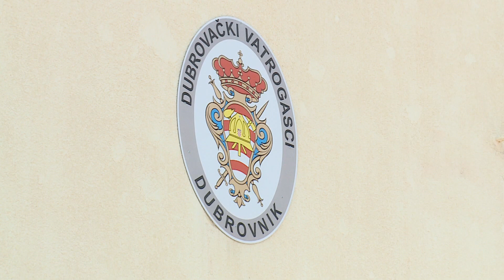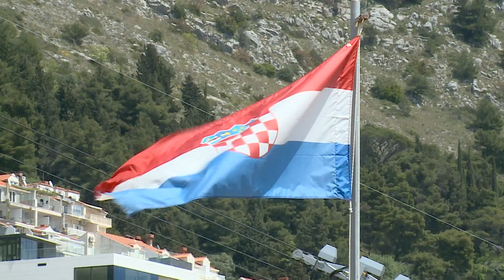DAN VATROGASACA 2023